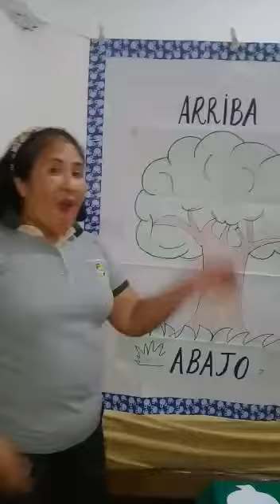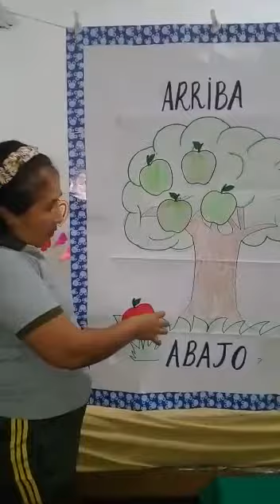N°5 - ARRIBA ABAJO - 3 AÑOS